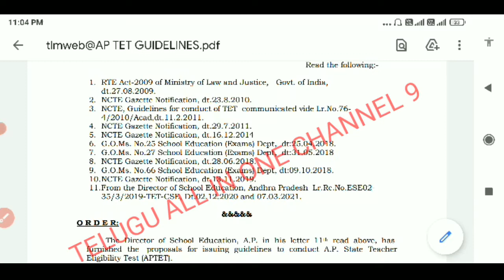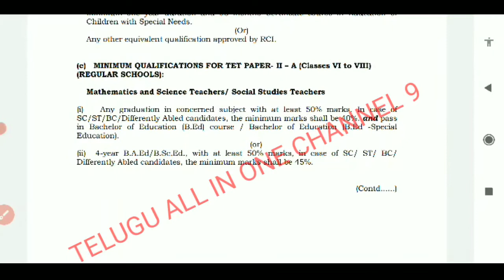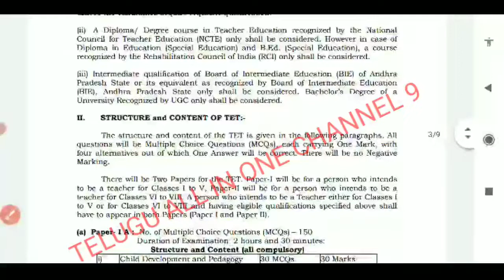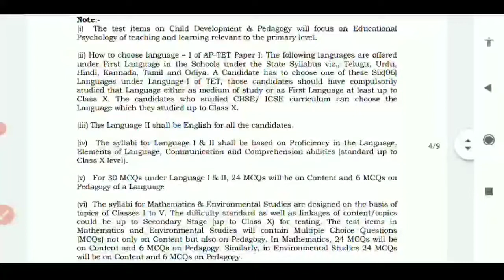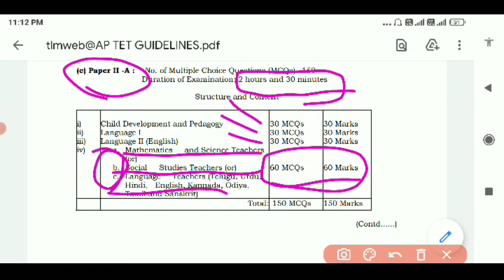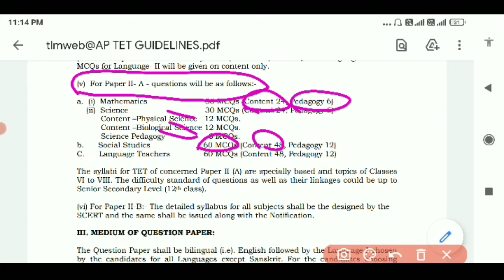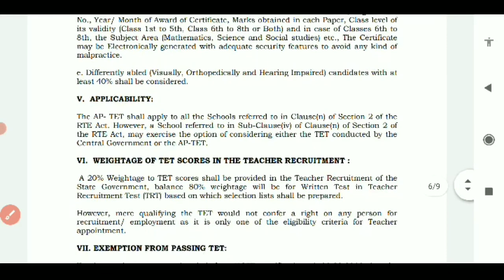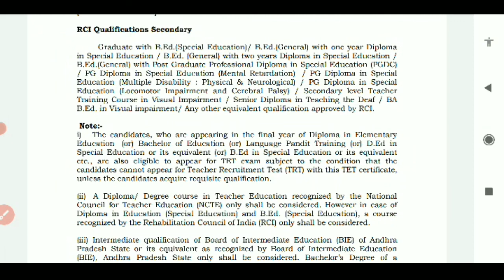AP TET 2021 NEW GUIDELINES ! మార్గదర్శకాలు విడుదల! Changes ఎంటి? !Telugu all in one channel 9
Ap tet 2021 guidelines released,ap tet 2021 update,ap tet 2021 syllabus change,ap tet 2021 English wightage,Ap DSC 2020 notification,ap dsc 2020,ap DSC exams pattern,ap dsc syllabus,ap dsc paper model,ap tet notification,ap tet 2020,ap tet exams,ap dsc breaking,ap tet breaking,ap dsc model paper,ap dsc2018 pending,2018 dsc pending,Telugu all in one channel 9